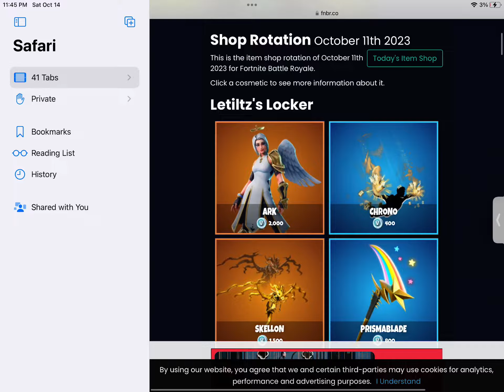Fortnite Item Shop Late 10/10/23